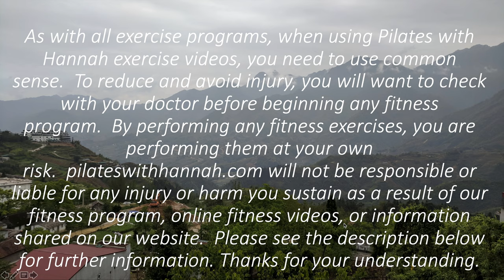DAY 26: WHOLE LEG ADVANCE | 30Minute Pilates Challenge | Pilates With Hannah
Welcome to Day 26 of the 30Minute Pilates Challenge. This Whole Leg Advance Pilates Workout is based on your requests and designed to help you tone your thighs, calves and your whole legs. Enjoy and have a great day friends!

Let’s do it together and comment when you complete, so you can keep track and we can also encourage each other to complete it everyday. You don’t have to be a part of the challenge to do this, just come as you are and enjoy!

0:45 workout starts

If you cannot join this challenge daily, you can make a goal of completing it in a certain days, for example, “I will complete this one in 45 days”. Or can just do what make you feel best.
Have fun and stay healthy friends! 💚

Challenge yourself more with some other workouts that I posted daily. Check it out below and keep me posted!

The video is shot in incredible 4K cinema-quality for you to have the best viewing experience. Set the YouTube quality to 4K in the lower right hand corner and watch it in big screen to enjoy your workout as much as possible.